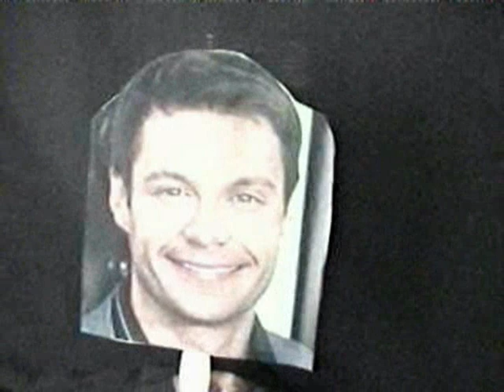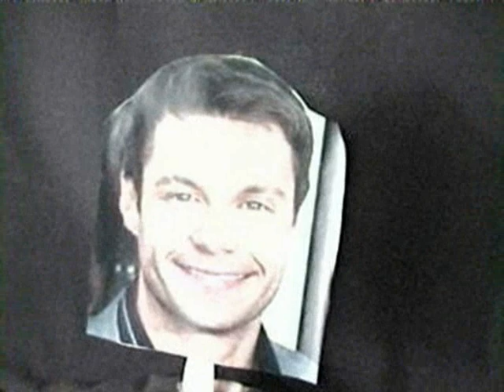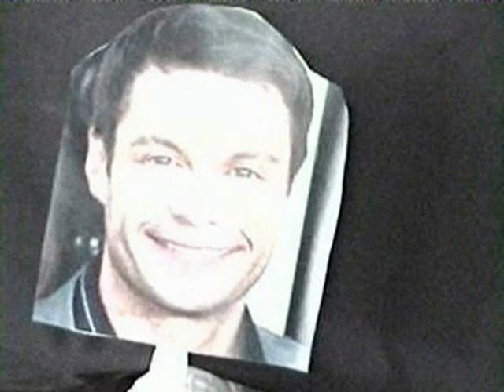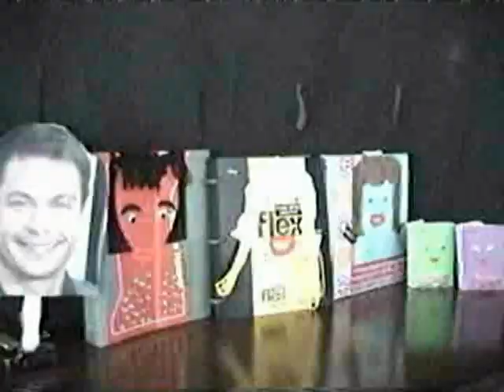Mead goes American Idol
Mead brand Trapper Keeper, Flirty Florals, Mini Brights, Five Star Flex, Five Star Notebooks and Five Star Tru Lock Binders do their own spin on American Idol.